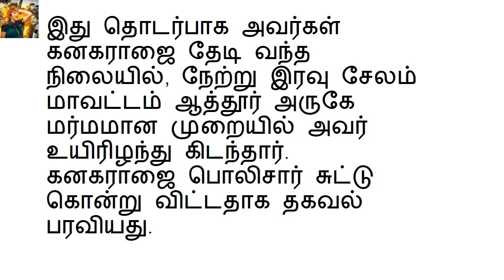ஜெயலலிதாவின் கார் ஓட்டுனர் மர்ம மரணம்: திட்டமிட்ட கொலையா?